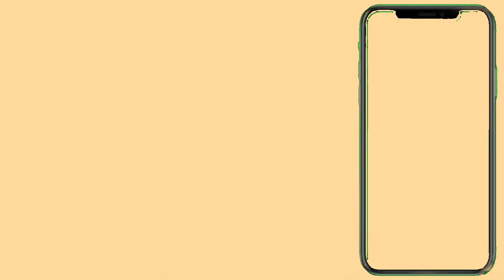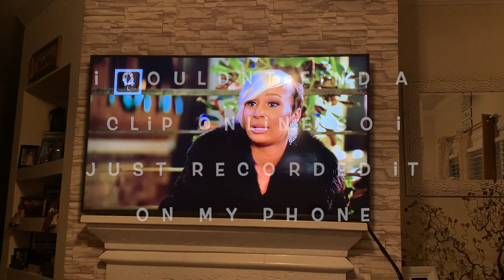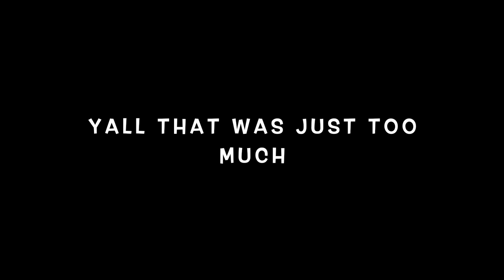RHOA, L&MH, MARRIED 2 MEDICINE